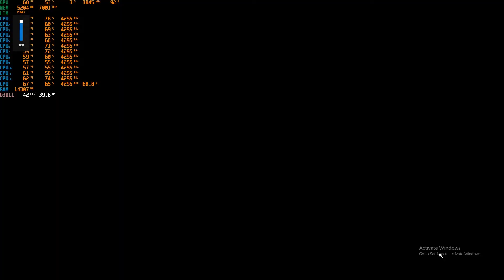Microsoft Flight Simulator 2020 Benchmark - i7 8700k and MSI rtx 2070 gaming 1080p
System Specs:
Cpu                  : Intel(R) Core(TM) i7-8700K Cpu(@ 4.3)
GPU                 : Nvidia Geforce RTX Msi 2070 Gaming Z 8gb
Driver              :  452.06
Monitor          : OMEN By HP 25
Ram                : Kingston Hyperx Predator 16gb Ddr4 3000 mhz
Motherboard : Asus ROG Z370 - H
CPU Cooler    : Corsair H115i

Full Ultra Graphics Settings:

Global Rendering Quality (Advanced Settings)
V-Sync                                                      = OFF
Render Scaling                                       = 100
Anti-Aliasing                                           = TAA
Terrain Level of Detail                           = 200
Terrain Vector Data                               = Ultra
Buildings                                                 = Ultra
Trees                                                       = Ultra
Grass and Bushes                                 = Ultra
Objects Level of Detail                          = 200
Volumetric Clouds                                 = Ultra
Texture Resolution                                = Ultra
Anisotropic Filtering                              = 16x
Texture Supersampling                        = 6x6
Texture Synthesis                                 = Ultra
Water Waves                                         = High
Shadow Maps                                       = 2048
Terrain Shadows                                   = 1024
Contact Shadows                                 = Ultra
Windshield Effects                                = Ultra
Ambient occlusion                                = Ultra
Reflections                                              = Ultra
Light Shafts                                            = On
Bloom                                                       = Ultra
Depth of Field                                          = Off
Lens Correction                                       = On
Use Generic plane Models (AI Traffic) =On
Use Generic plane Models (Multiplayer) = Off

Note : recorded with shadow play . if turned off it will increase 15 to 20 fps for surely